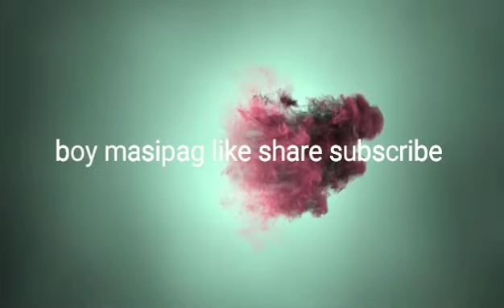grass cutter blog part 5o🙏